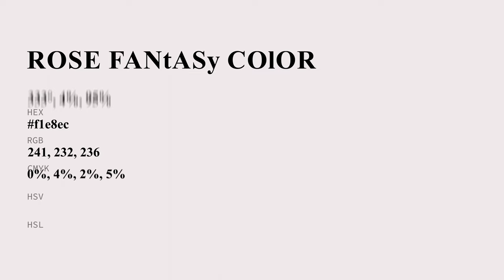Rose Fantasy color f1e8ec hex Cool Grey color f1e8ec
What color is Rose Fantasy ? f1e8ec hex, Cool Grey color f1e8ec

Hex f1e8ec Color Code is also known as Rose Fantasy color

Hex f1e8ec Color code in RGB color code model is created after adding 94.51% red color, 90.98% green color and 92.55% blue color.
Hex f1e8ec Color code in CMYK color (process color) code model is generated after subtraction of 0% cyan, 04% magenta, 02% yellow, 05% black.